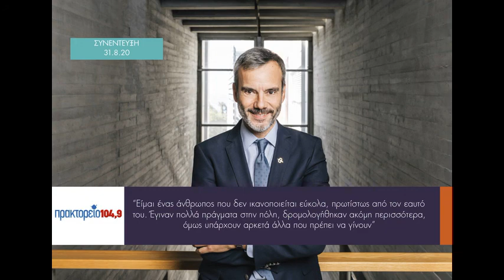Συνέντευξη στην εκπομπή «Επικίνδυνες Αποστολές» στο Πρακτορείο 104,9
Είμαι ένας άνθρωπος που δεν ικανοποιείται εύκολα, πρωτίστως από τον εαυτό του. Έγιναν πολλά πράγματα στην πόλη, δρομολογήθηκαν ακόμη περισσότερα, όμως υπάρχουν αρκετά άλλα που πρέπει να γίνουν.